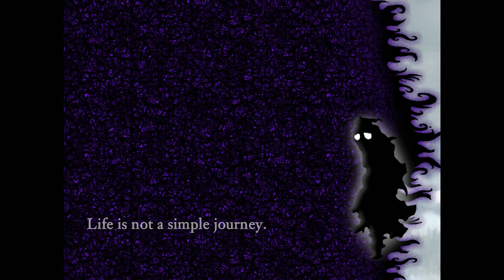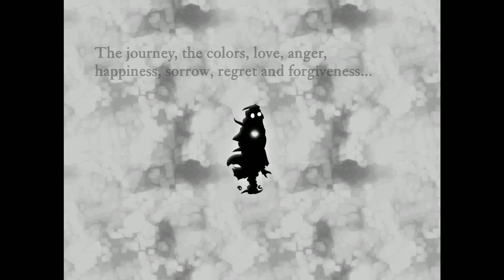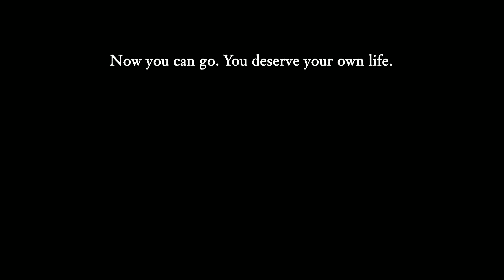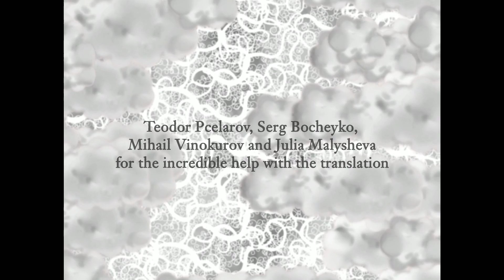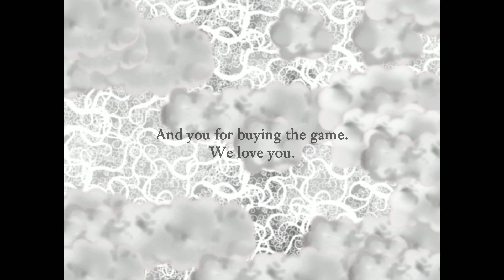Nihilumbra | The City | Game Ending | V VI VII Void